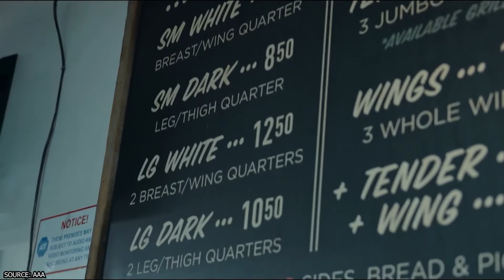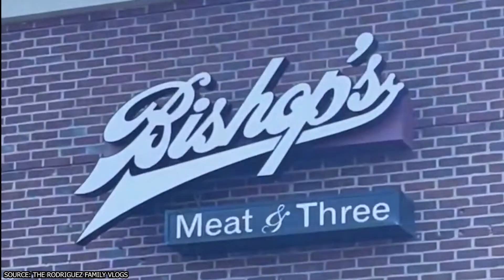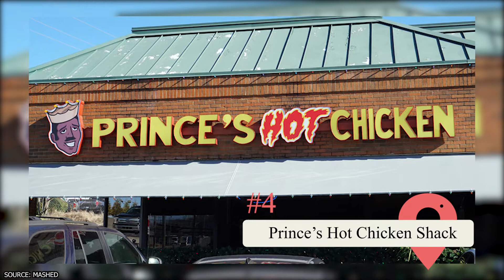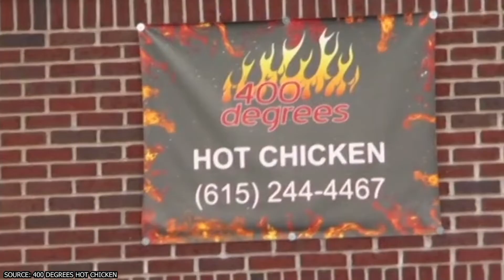Best Hot Chicken in Nashville, Tennessee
Did you know that there are multiple hot chicken restaurants in Nashville that have customers lining up around the block daily and that one of them has been around for seven decades? Nashville, Tennessee, is a city that’s known for many different things, but the tastiest of these things has got to be its hot chicken! If you’re a fan of hot chicken, there is arguably no greater place in the world to find it than in the city of Nashville. There are so many highly revered hot chicken places in the famous Tennessee city that tourists will need to plan out an intricate itinerary just to try even a fraction of them. Thankfully, we’ve compiled a list of some of the most celebrated hot chicken restaurants in the city.

00:00 - Intro
00:20 - Hattie B’s Hot Chicken
01:17 - Bishop’s Meat and Three
02:11 - Slow Burn Hot Chicken
03:26 - Prince’s Hot Chicken Shack
04:20 - Granddaddy’s Famous Hot Chicken
04:53 - 400 Degrees
05:55 - Big Shake’s Hot Chicken & Fish
06:22 - Red’s 615 Kitchen
06:55 - Subculture Urban Cuisine and Café
07:26 - Outro

Some of the best places in Nashville to find hot chicken include Hattie B’s Hot Chicken, Bishop’s Meat and Three, and Prince’s Hot Chicken Shack. Hattie B’s opened up in 2012 and has had customers lining up around the block ever since. Many tourists don’t realize that Hattie B’s is actually a sibling of sorts to Bishop’s Meat and Three, which operates just outside of the Nashville area. Many locals consider Bishop’s Meat and Three to provide the more pleasant dining experience of the two.

Another Nashville hot chicken joint that sees customers lining up around the block daily is Prince’s Hot Chicken Shack, which has been in operation for seven decades. From Hattie B’s Hot Chicken to Subculture Urban Cuisine and Café, join ViewCation as we take a look at where you can find the best hot chicken in Nashville, Tennessee.